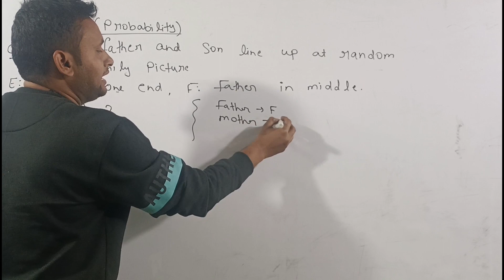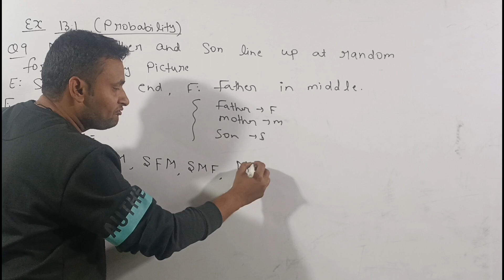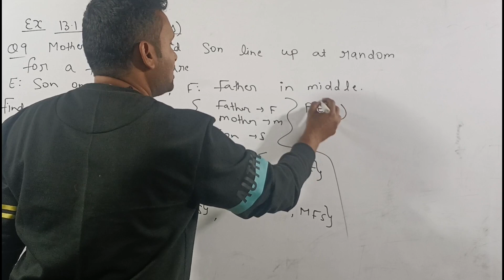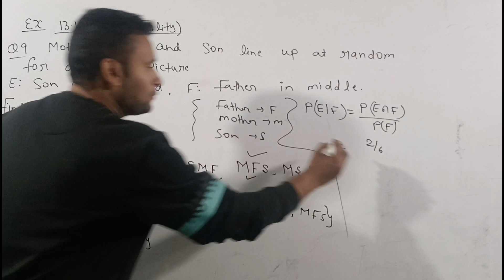Ex 13.1 Q9 || Probability Class 12 CBSE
Dear students in this video u r getting solutions of Q9 of ex 13.1 Probability class 12 CBSE in the easiest way .If u got this video fullfill ur desired learning skills please like share and subscribe us